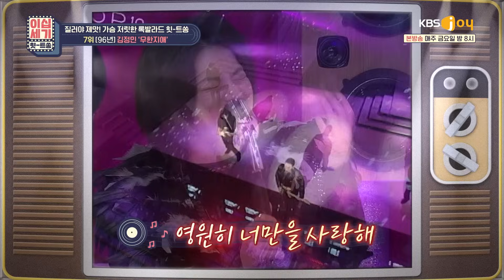질러야 제맛!🎙️ 추억의 레전드 록발라드 모음.ZIP [이십세기 힛-트쏭] | KBS Joy 210625 방송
00:00 인트로
00:17 컬트 - 너를 품에 안으면
02:37 K2 - 슬프도록 아름다운
04:39 서문탁 - 사슬
06:32 김정민 - 무한지애
09:07 에메랄드 캐슬 - 발걸음
11:26 최재훈 - 널 보낸 후에
14:14 이브 - 너 그럴때면
16:48 윤도현 - 사랑TWO
19:33 김경호 - 비정
21:19 부활 - 비와 당신의 이야기

★MC : 김희철, 김민아
★KBS Joy 이십세기힛트쏭 매주 금요일 밤 8시★